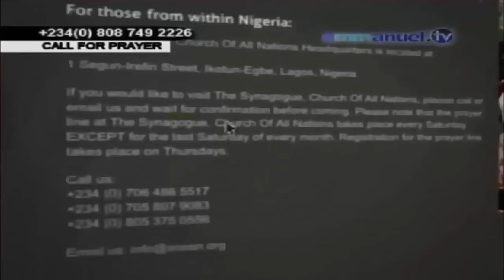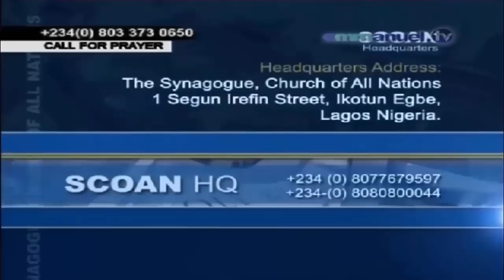TB Joshua Playing Baseball With His Disciples In Mexico